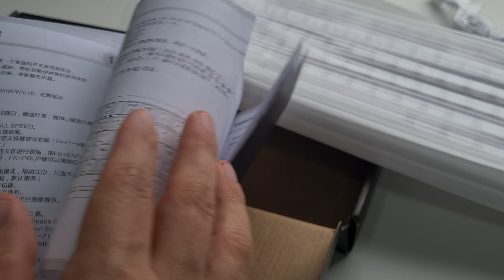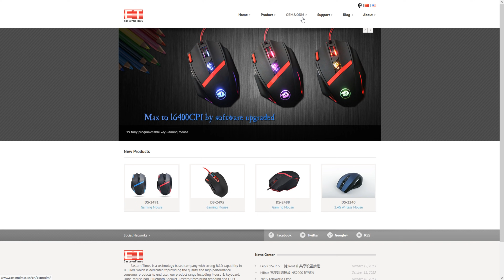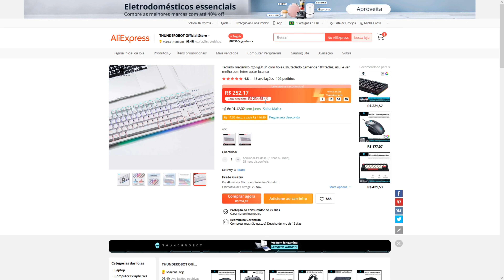Teclado BONITO e BARATO - ThunderRobot KG3104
Link do teclado

CUPOM 5%: LUIGI25
Válido nas categorias: cooler, fonte, processador, placa mãe, ssd, hd e memória (até 31/10/21)

CUPOM CUMULATIVO 7%: 7LUIGI
Válido nas categorias: headset gamer, teclado gamer, mouse gamer, gabinete, streamer, webcam e kit gamer (até o dia 31/10/21)

- Intro: 0:00
- Unboxing: 0:30
- Iluminação: 6:13
- Construção Interna: 9:11